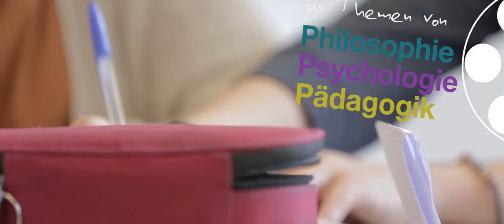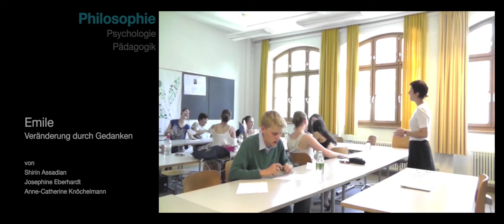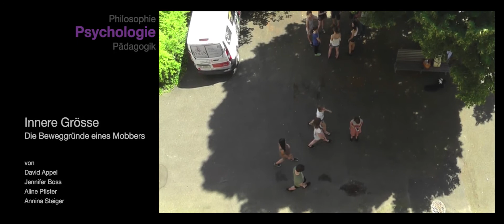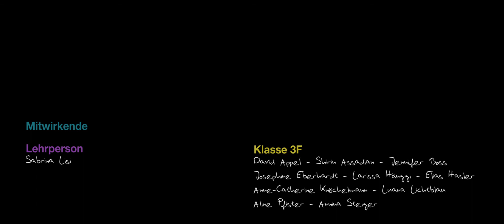Das Schwerpunktfach Philosophie - Psychologie - Pädagogik im Gymnasium am Münsterplatz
PPP im Gymnasium am Münsterplatz

Dieser Film soll einen Einblick gewähren in das Schwerpunktfach Philosophie - Psychologie - Pädagogik im Gymnasium am Münsterplatz anhand einer Dokumentation eines pädagogischen Filmprojekts im Rahmen der interdisziplinären Projekttage 2016

Idee & Projektleitung
Sabrina Lisi

Entwicklung und Durchführung Workshop Schülerfilme
Lorenz Adler

Inhaltliche Entwicklung Schülerfilme
Sabrina Lisi

Fachschaft Philosophie - Psychologie - Pädagogik (PPP)

Philosophie:                  Psychologie und Pädagogik:
Andreas Cremonini      Nora Angst
Marcel Knaus                Béa Hilfiker
Matthias Meier             Sabrina Lisi
Alexandra Ramsden    Sylvia Zihlmann
Reto Zingg

Gymnasium am Münsterplatz
Rektor:                    Hauswart:
Eugen Krieger       Clemens Egli

Schülerfilme

Emile
Veränderung durch Gedanken
Shirin Assadian
Josephine Eberhardt
Anne-Catherine Knöchelmann

Innere Grösse
Beweggründe eines Mobbers
David Appel
Jennifer Boss
Aline Pfister
Annina Steiger

Differences
Larissa Hänggi
Elias Hasler
Luana Lichtblau